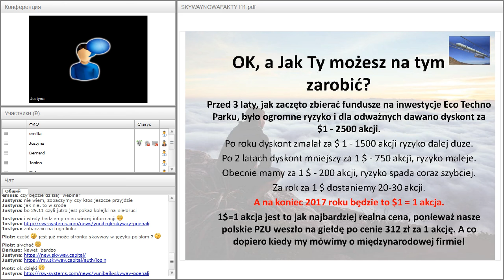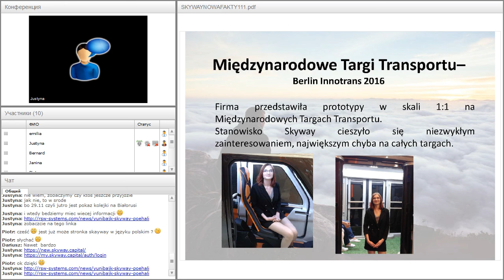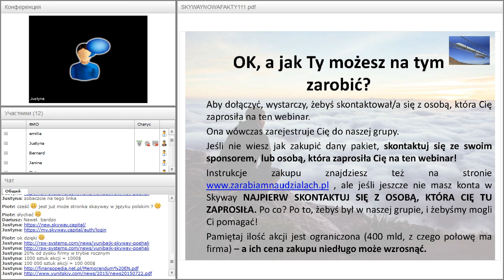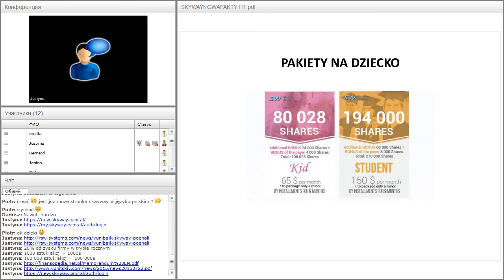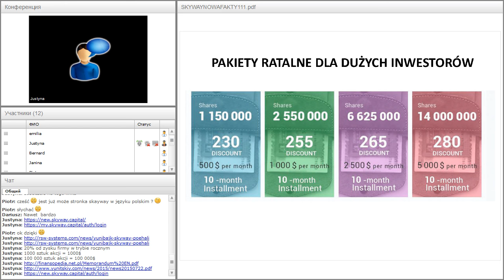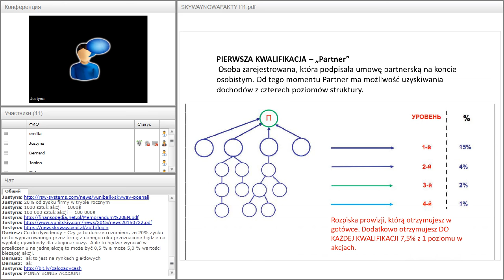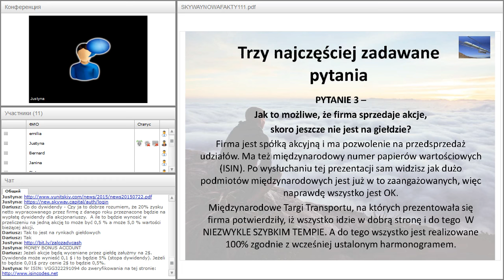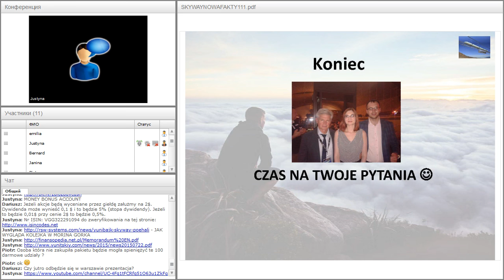Вебинар от 28.11.2016. О возможностях зарабатывания в SkyWay Capital. Польша.